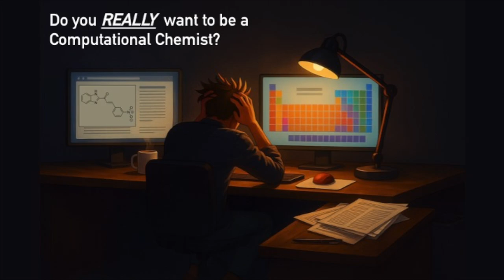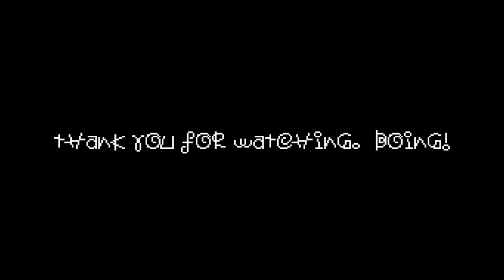Do You REALLY Want To Be A Computational Chemist?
Computational chemistry is rapidly advancing as a field. It's all simulations on a screen, so it can't be that hard... right? *I'm definitely not laughing at you if this is your opinion.*
In this video, you'll find pros and cons of computational chemistry research as well as tips for getting your foot in the door in this industry.

For invaluable resources from Pat Walters, a giant in the field (he probably would not refer to himself this way), check out his website and blog:

You can check out my blog, which has a few entries, and suggest topics you would like to see covered in the comments:

Concept artwork:
1) Dad at Desk - my daughter
2) Scientific Intersection - my daughter